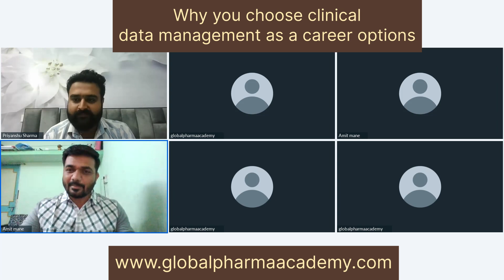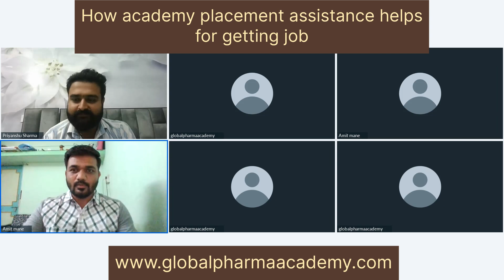How to get job in clinical data management as fresher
Hello everyone
In this video we conduct one on one chat with our academy student 'Priyanshu Sharma' who is recently placed in JSS research Asia Pacific as Clinical data validation department
We discuss following questions in this live discussion
1) Why to choose clinical data management as career path
2) How certification course of Global Pharma Academy helps to gain knowledge of clinical data management during course time
3) How Global Pharma Academy helps student for placement after course completion
4) What kind of knowledge and skills required to build career in clinical Data management
If you also wish to learn and build career in clinical data management then we also recommend to join our '3 months certification course in clinical data management'
Here are details of course

Happy to announce 3 months online certification course in Clinical Data Management batch 5

Here are the details of course
Duration- 3 months
Mode- Online (Zoho)
Class date- from 13 October 2024 for 3 months
Classes schedule- Only on weekends ( Saturday and Sunday)

Syllabus
1. Clinical Research and History
2. Clinical Drug Development
3. ICH-GCP guideline/ IEC IRB responsibilities
4. 21 CFR part 11/ Clinical trials
5. Clinical data management basic information
6. Clinical databases and types
7. Set up phase- Protocol/ CRF design/ Edit Check Specification document
8. Data Management Plan/User Acceptance Testing/ SAE document/CRF completion guideline.
9. Conduct phase- Data entry/ Medical coding/ Data cleaning
10. SAE recon/External data reconciliation/ Discrepancy management
11. Study closeout
12. Archival
Skill development classes
1) Resume preparation
2) How to search jobs
3) Expert advice
4)HR interview question discussion
5)Mock interview
Benefits
1) Certificate from ISO certified organization which is accepted worldwide
2) 100% placement assistance
3) Recorded lectures provided after live
4) Learn from top industry experts working professionals from top MNC in india
Fees
Offer  price:- 7999/- ( till 1 October 2024)
Basic price :- 8999/-
How to enroll
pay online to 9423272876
You will get seat confirmation email and before 1 day all students will be added in class group on Whatsup where all class link and recordings shared

1) Which certification we get after this course
Answer- You will get certification of course completion  from Global Pharma Academy which is ISO and MSME certified
2) Details about Global Pharma Academy
3) can we pay fees in installment
Answer- one time payment only since fees already affordable
4) For which job we can apply after this course
Answer- You can apply in all clinical research and data management jobs such as clinical research coordinator ,clinical research associate ,data management trainee
5) Is this course is for freshers or experience people
Answer- This course is ideally created for freshers and early level experience student
6) Can i get help for placement after this course
Answer- We will help to prepare for interview and also work on soft skills so that you can give your best during actual interview
7) How many seats are there
Answer- 40
8) Can i get recording of class
Answer- Yes, you can get live class and recording as well
9) can I access this class from mobile also?
Answer-Yes you can

we are also available on mobile application..download from following links to get in touch with us

                     Web link            Web.classplusapp.com                  Org code - unhsuc